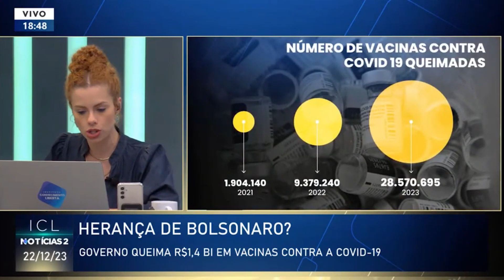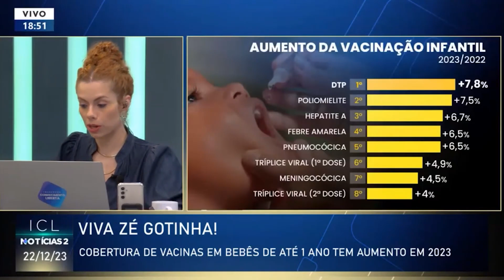Brasil desperdiçou R$1,4 bilhão em vacinas desde 2021, 39 milhões de doses venceram